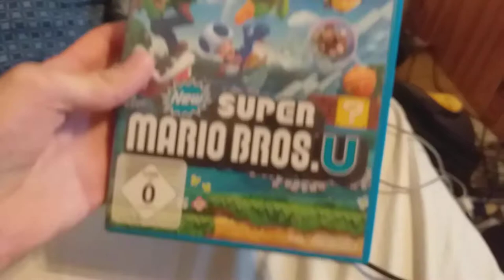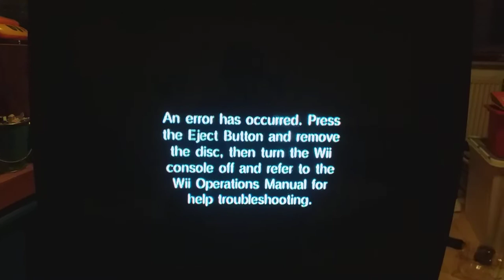Wii U disc in a Wii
Wii, Wii U and Super Mario is owned by Nintendo. Please do not take down this video.